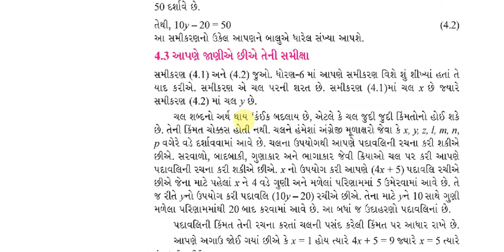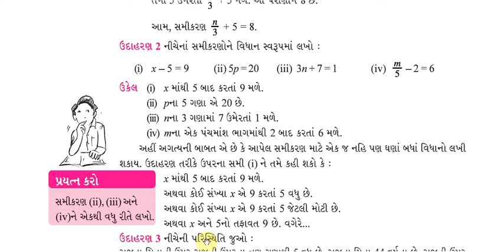STD 7 | Mathematics | Chapter 4 | Gujarati Medium | Udharan 1 to 4